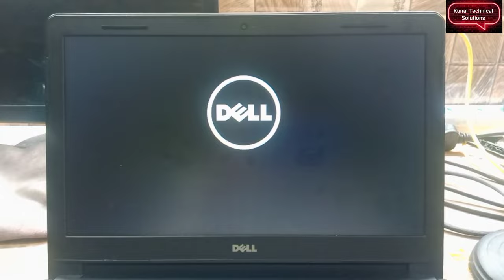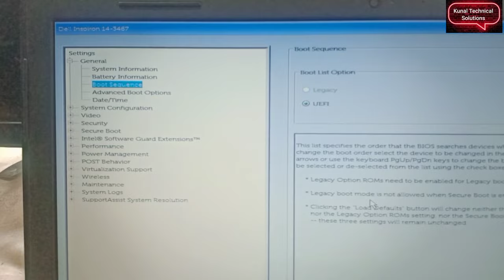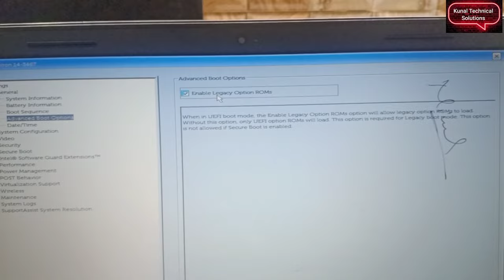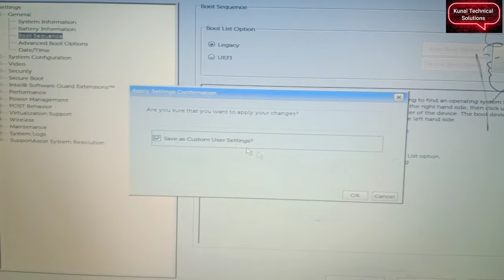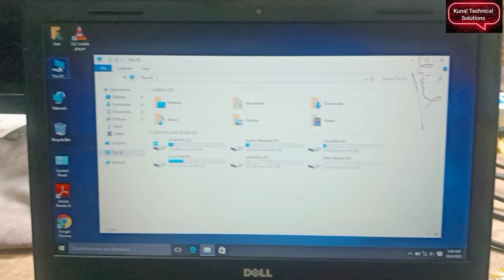SupportAssist is running a system scan to detect any potential hardware problems || Testing Memory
In Today's Video 100% Fix This Errors

SupportAssist is running a system scan to detect any potential hardware problems
Testing Memory in progress...